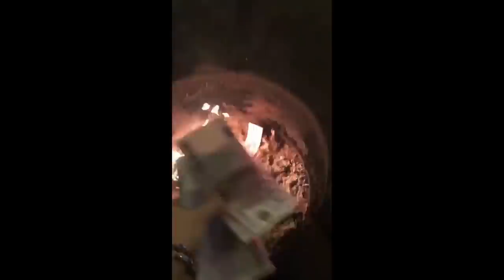Неделя от Прилучных №65 "Весна пришла!"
Рабочие и домашние моменты семьи Прилучных. Съемки сериала "Преступление-2" из Калининграда переместились в Москву и Подмосковье. "В клетке" завершили съемочный этап! Спектакль "Авантюристы поневоле" очередной раз посетил Прибалтику. Все семейство побывало на детском празднике. Агата с детьми дали интервью журналу Glamour в честь 8 марта. И конечно же - домашние зарисовки )))
- страница первого сезона "Преступление" на сайте группы кинокомпаний «ВайТ Медиа»